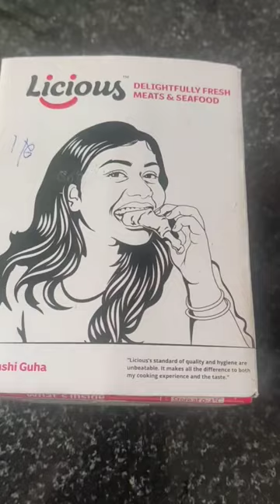Easy Prawn Pulimunchi Mangalore style